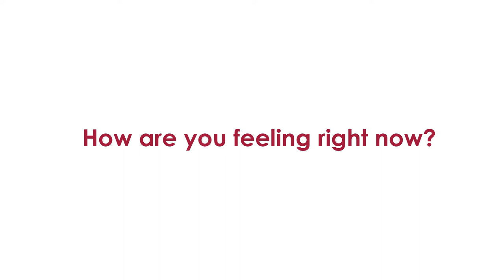Asia School of Business Students share emotional moments before graduation - PART 1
Asia School of Business Students share emotional moments of their ASB MBA program.